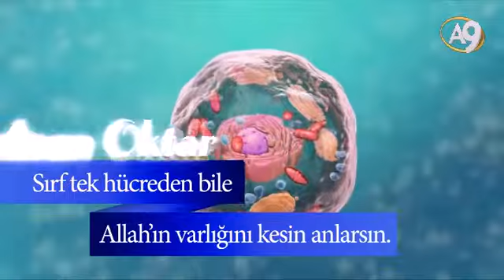Hücreye giren İstanbul şehrine girmiş gibi oluyor